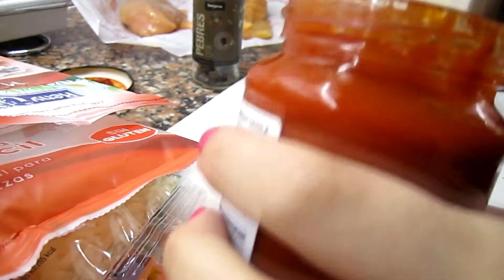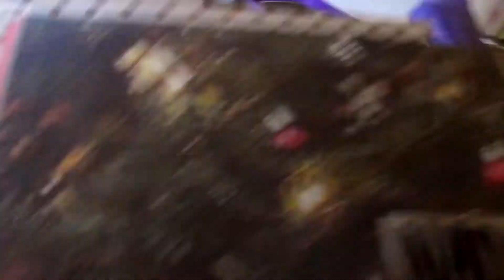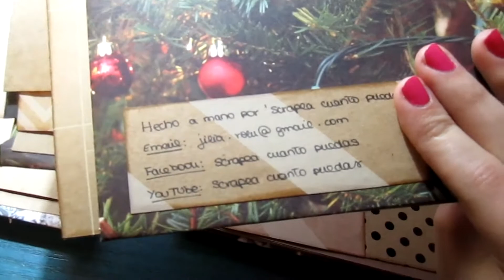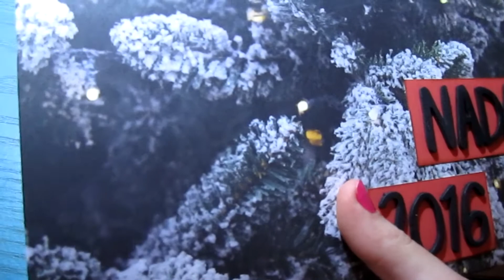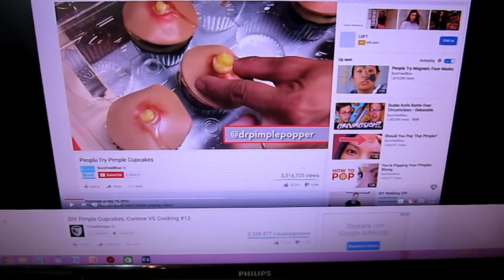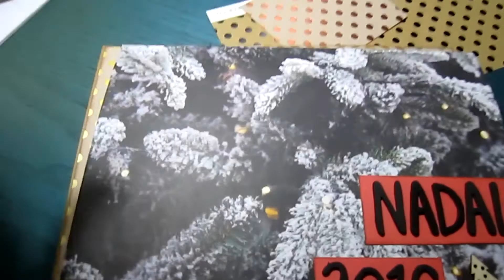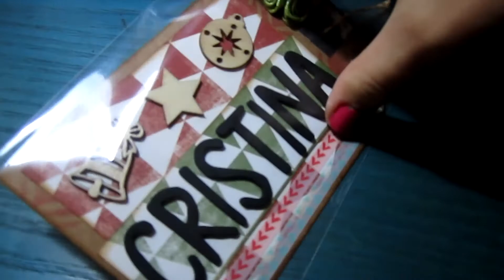SEMANITA ATAREADA / 13-15 diciembre 2016